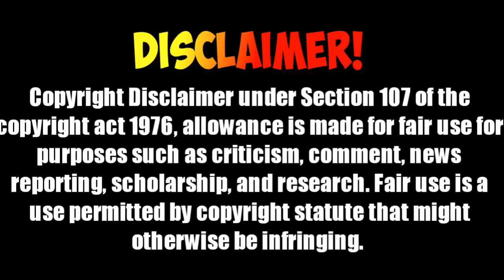Maltruant evil plan explained in tamil | Tamilan Times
My videos
Ben10 multiverse concept

Different types of Ben 10k

                Copyright disclamer